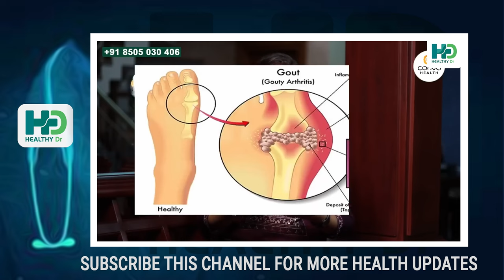യൂറിക് ആസിഡ് കുറയാൻ വീട്ടിൽ നിന്ന് തന്നെ ചെയ്യാവുന്ന ഏറ്റവും നല്ല ഒറ്റമൂലി ഇതാണ് | uric acid kurayan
Dr.Athira MB
BNYS(LIFE STYLE CONSULTANT )